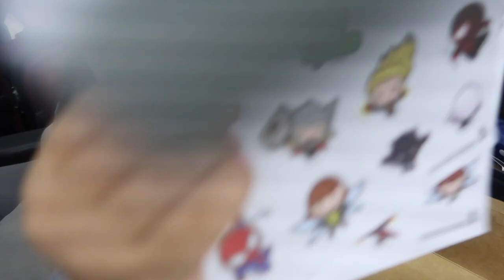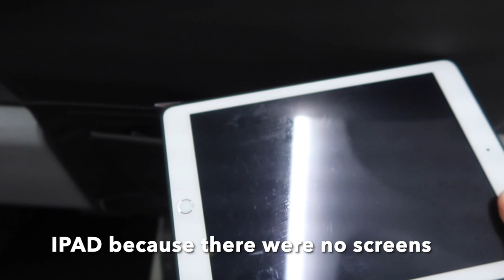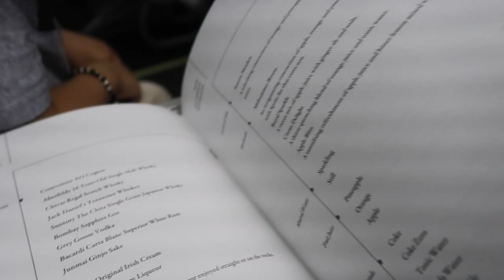KATHMANDU TO SINGAPORE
Hello Guys,
   So here I am with another part of my trip, THE JOURNEY. Traveling with a toddler is a task in itself and also very fun. Please watch to see how we did it.  I hope you liked the video.